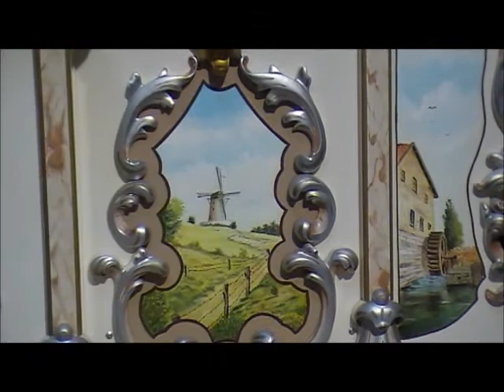Bokke Ryder. The Shed Sessions. Part 4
A bit of an interesting video here. The first book we didnt know as it had no tune title written on it. It was a Van Eijk book! Thankfully we now know the name and know what to write on the book now!
Tracklist:
0:12- New York- Comp. J. Padilla. Arr. Carl Frei
2:53- S'nachts na Tween (Nightlife After Two)
5:27- Rondo Russo- Concerto for flute
8:47- Sixties Medley- Blue Suede Shoes & Jambalya (which are actually tunes from the 50's not the 60's)